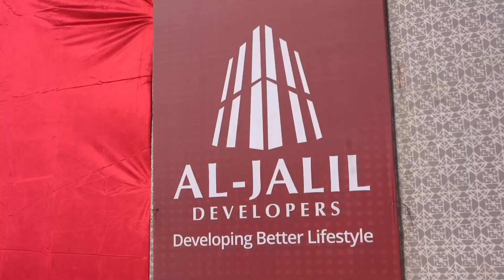Lahore Entertainment City | Dua Ceremony | Highlights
𝐋𝐚𝐡𝐨𝐫𝐞 𝐄𝐧𝐭𝐞𝐫𝐭𝐚𝐢𝐧𝐦𝐞𝐧𝐭 𝐂𝐢𝐭𝐲’𝐬 𝐃𝐮𝐚 𝐂𝐞𝐫𝐞𝐦𝐨𝐧𝐲!

A huge crowd gathered, eagerly looking forward to the start of Pakistan’s first and only entertainment city. The enthusiasm for growth is truly heartwarming.